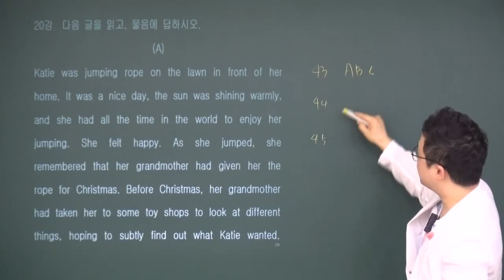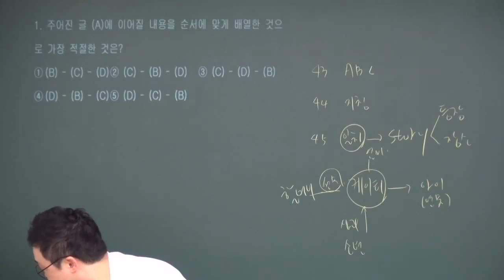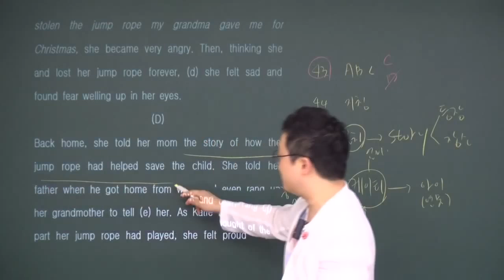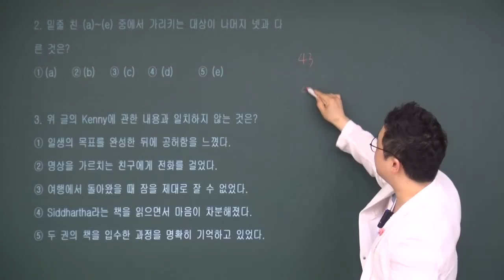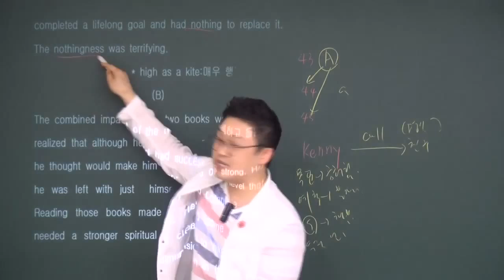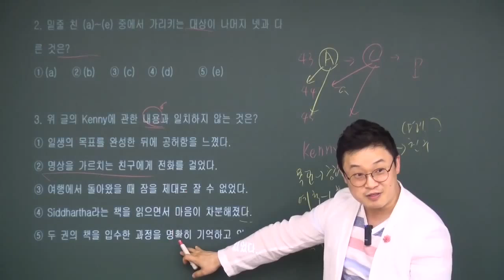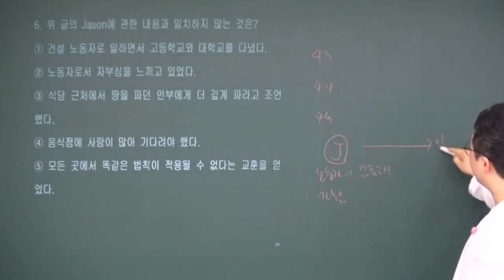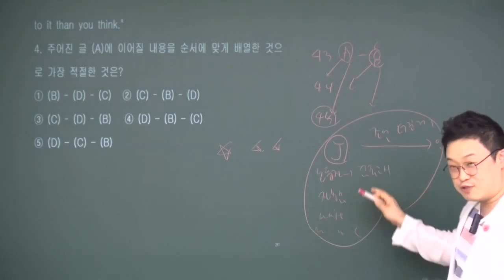송유근영어 수능완성20강